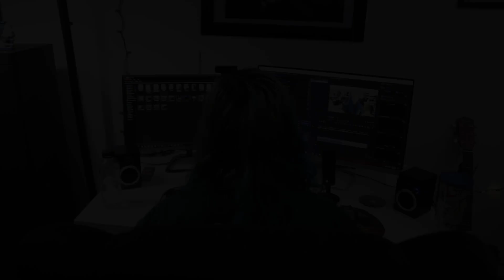LEFT TO SUFFER | 'Primitive Urge' ft Joe Bad | REACTION/REVIEW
This is my reaction/review for 'Primitive Urge' by Left To Suffer featuring Joe Bad of Fit For An Autopsy. I've covered a lot of LTS on the channel at this point and am always looking forward to what they will do next. I was glad to see them release one of the songs they worked with Ashtone Audio on! What are your thoughts on this single?

Left to Suffer - Primitive Urge ft. Joe Bad of Fit For An Autopsy (Official Music Video)